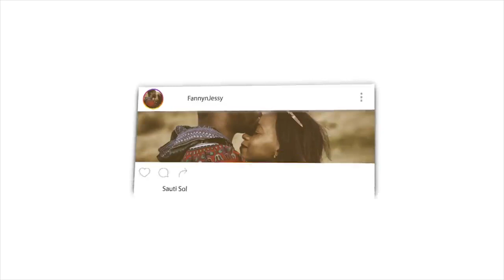DO THIS NOW BEFORE RAMADAN 2021 | REACTION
Fanny&Jessy Reacts

📖 REACTION DEFINITION:

. re·ac·tion
rēˈakSH(ə)n/
noun

Fanny&jessy
Haspolat-lefkosa,via mersin 10,Turkey (cyprus international university)
mersin, turkey,99010